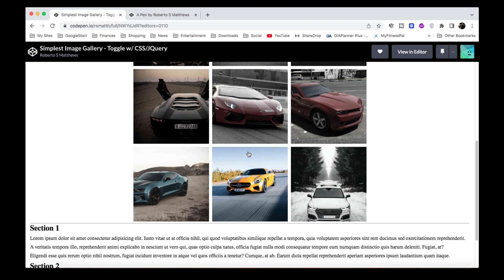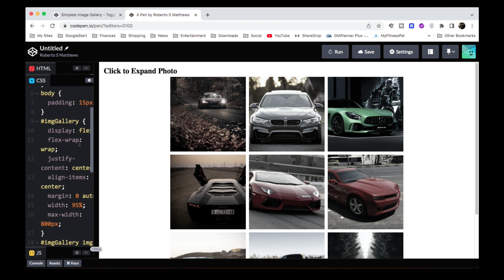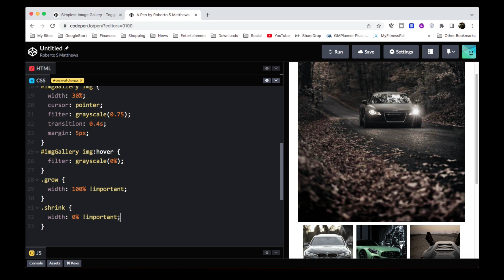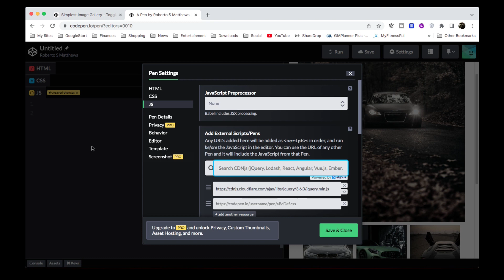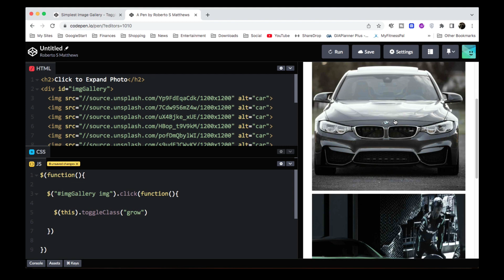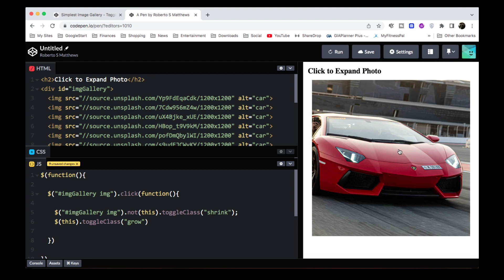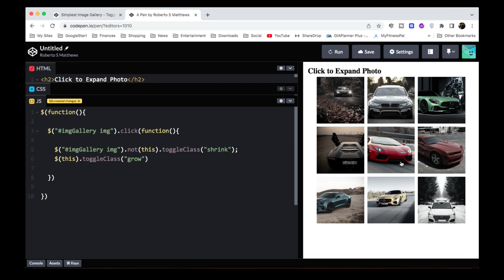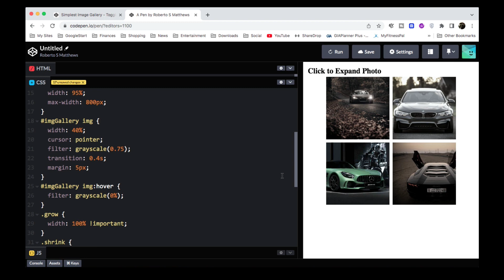Create an Interactive Image Gallery using HTML and CSS | Tutorial • 🆓 FREE CODE‼︎ • 5,000 Subs!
Join Roberto Matthews in this tutorial as he demonstrates how to build an interactive image gallery using HTML and CSS. Celebrating 5,000 subscribers, Roberto provides step-by-step guidance on creating a dynamic gallery that expands and collapses images. Learn how to apply free code provided in the description below.

Chapters:
0:00 - Introduction and Thank You
0:53 - Setting Up HTML Structure
1:38 - Applying CSS Styling for Gallery
3:12 - Making the Gallery Responsive
4:25 - Implementing Image Expansion Effect
6:07 - Utilizing jQuery for Interactivity
7:40 - Fine-Tuning the Animation
9:10 - Troubleshooting and Debugging
10:32 - Conclusion and Free Code Download

Feel free to explore Roberto's detailed tutorial to enhance your web development skills and create stunning image galleries effortlessly.